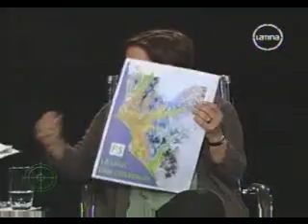EL FRANCOTIRADOR 06 SEP 2010 5